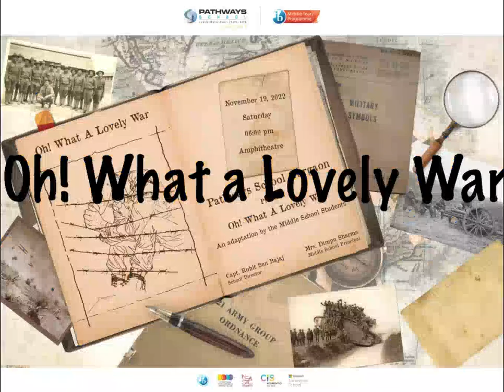Teaser - MYP Founders Day 2022